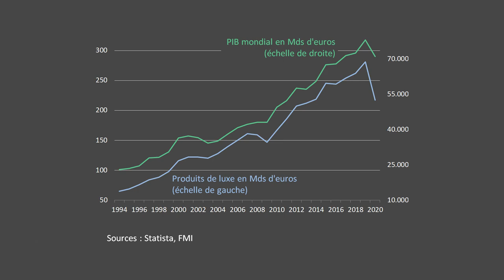Le luxe : entre résilience et nouveaux défis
Le géant mondial du luxe LVMH est devenu la première capitalisation boursière d’Europe devant le géant suisse Nestlé. Tour d'horizon sur ce secteur du luxe dont le poids est devenu prépondérant.